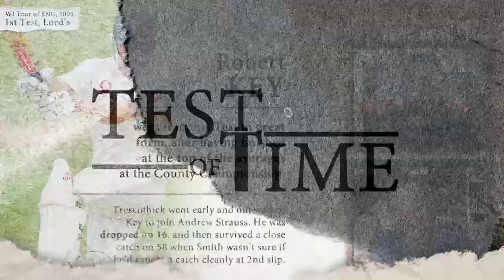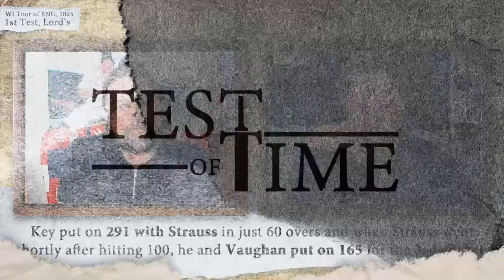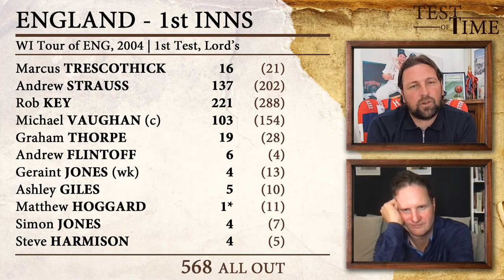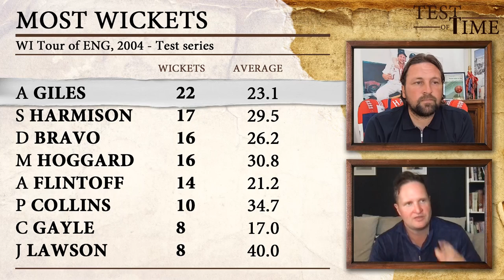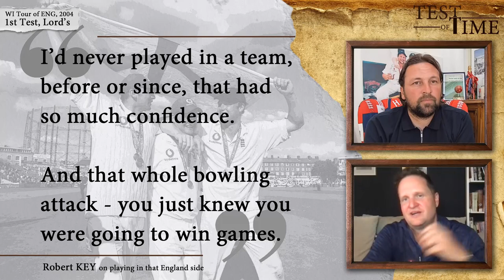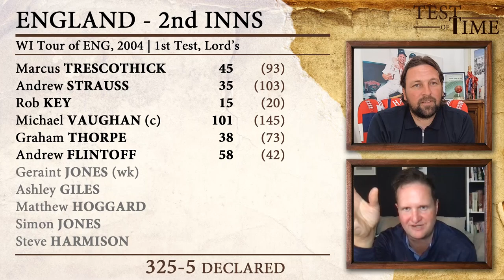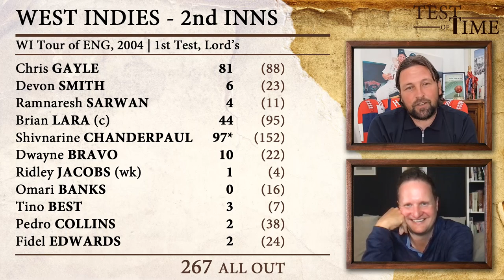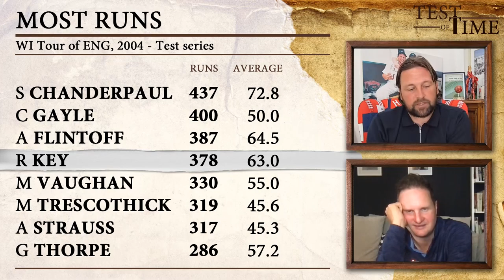“Mind the Windows, Keysie.” | Test of Time - ft. Rob KEY | EP 06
Was it really 17 years ago that I played and won a series with one of my best friends in the world?  Neither me or Rob Key didn’t expect the Queen to turn up halfway through though!

00:00 - ENG vs WI - Lord's, 2004
02:05 - Making a comeback after a year
03:56 - Meeting the Queen
05:32 - Playing with best friends
06:33 - Batting with Strauss and Vaughan
08:10 - A double century at Lord's
09:47 - Giles bamboozles Lara
13:25 - Flintoff's brave spell
16:00 - Vaughan, the best skipper?
20:30 - "Mind the windows, Tino!"
23:25 - The best 6 weeks of my life

Follow me over on Twitter if that's the sort of thing you like doing: